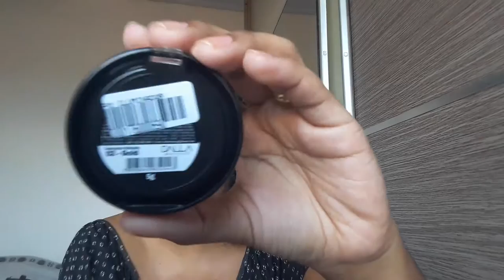youtube video #-8ZeAyIr3yU